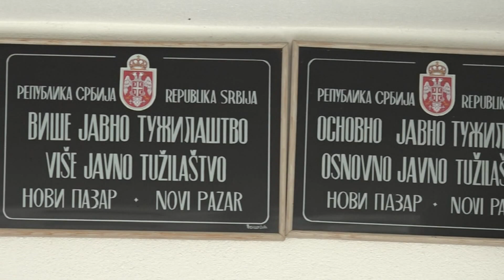Apelacion sud potvrdio kaznu dileru